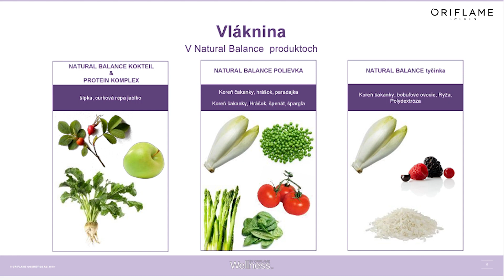Zistite viac o produktoch: Kokteily Natural Balance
Praktická, chutná desiata, ktorú si ľahko pripravíte a navyše z nej získate vysokokvalitné bielkoviny a vlákninu. Zmiešajte s vodou a vytvorte si chutný kokteil!